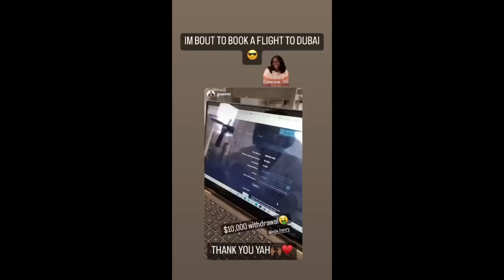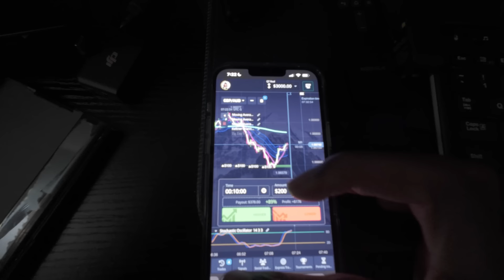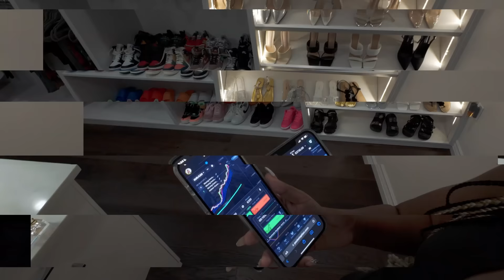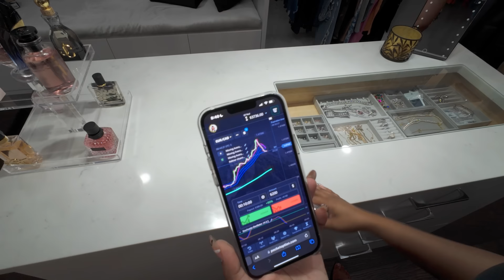6 FIGURE FEMALE DAY TRADER ON POCKET OPTION | JEREMY CASH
6 FIGURE FEMALE DAY TRADER ON POCKET OPTION | JEREMY CASH

✅ My Editing Program : CAPCUT

✅ My laptop

**PSA**
Beware of fake scam comments in the comment section i will never ask you to hit me on whats app to invest your money